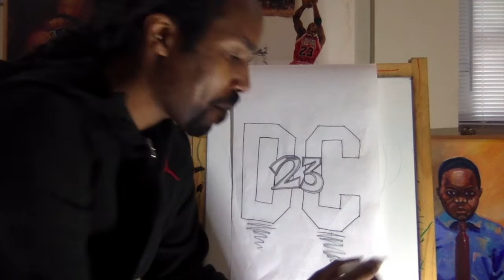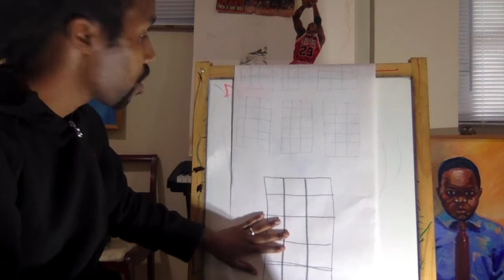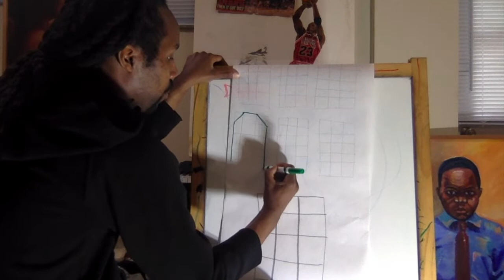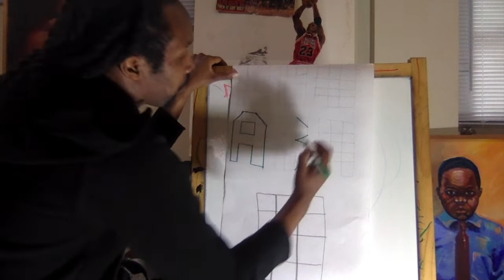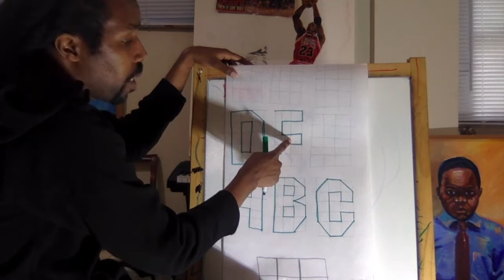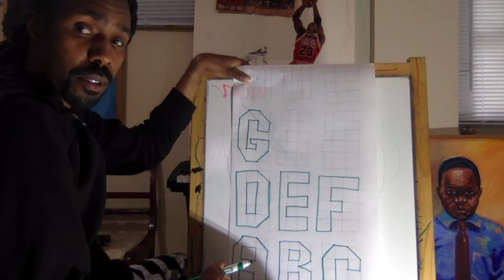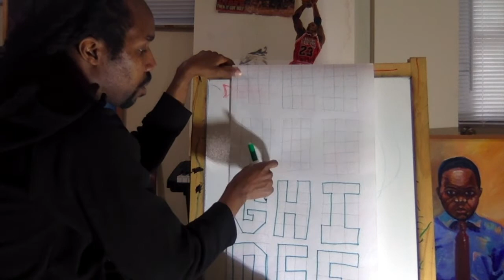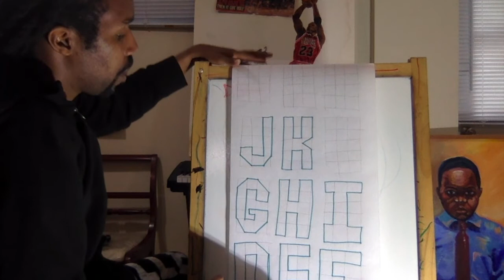How to Draw Block Letters Part1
Learn how to draw Block letters easily by using my 15 box rule of thumb!!